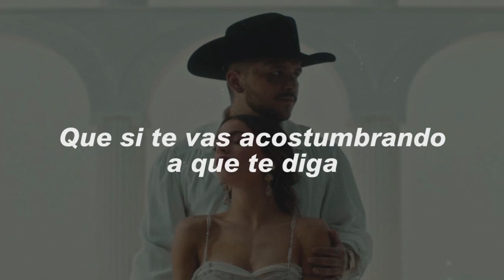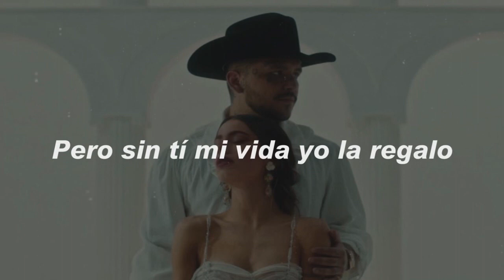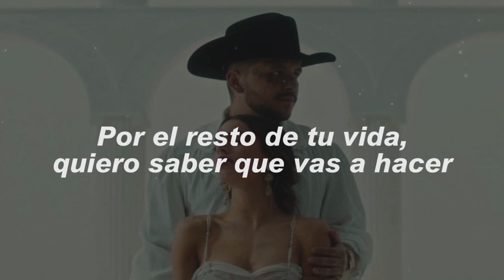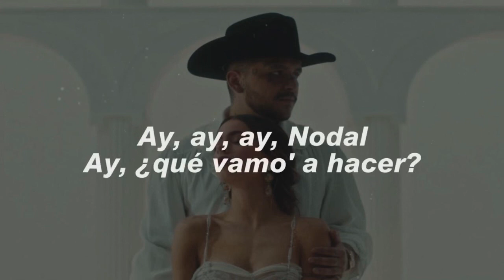Christian Nodal - Por El Resto De Tu Vida Ft. Tini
Christian Nodal - Por El Resto De Tu Vida Ft. Tini | LETRA / LYRIC |